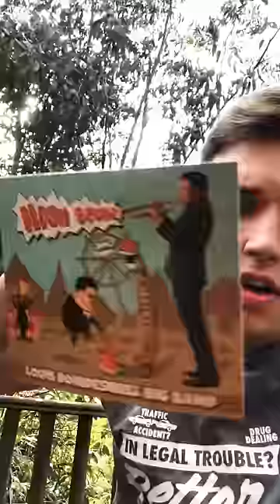ALBUM OUT TOMORROW!!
Get ‘High Score’ physical edition at LouisDowdeswell.com

Digital distribution on iTunes, Amazon and google play.